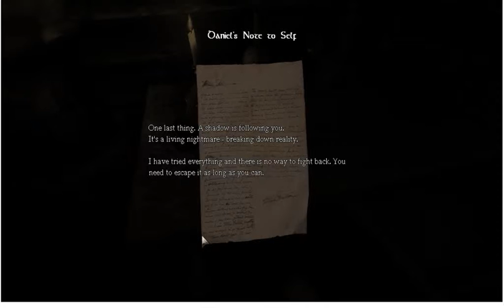Follies play Amnesia! [2] | The Power of Books Compels You!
We fail at progress! But books are the most powerful weapons in the world. They teach you WORDS. Good luck, squirrels. (Video itself should be tweaked better...ly. next episode.)